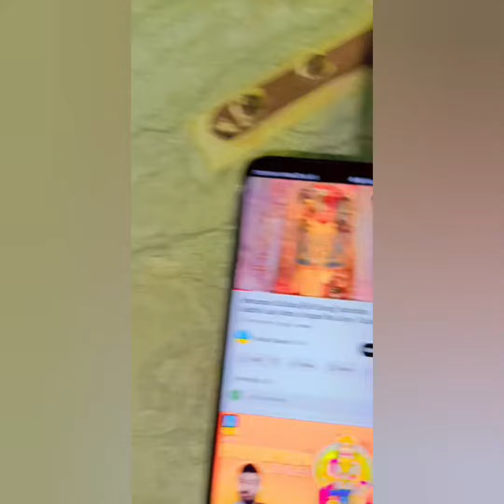ઉતરાયણ પર્વની ઉજવણી પરીવાર સાથે/Makar sankranti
પરીવાર સાથે ઉતરાયણ પર્વની ઉજવણીનો અનેરો આનંદ

Song: Kanni Re Kanni
Singer: Nakash Aziz
Lyrics: Swanand Kirkire
Produced by: Raja Rasaily & Amit Trivedi
Arranged / Programmed by: Kalyan Chakravarthy

Starring: Amitabh Bachchan, Rashmika Mandanna, Neena Gupta, Pavail Gulati, Elli AvrRam, Sunil Grover
Production House : Saraswati Entertainment Pvt Ltd & Balaji Motion Pictures
Produced by: Viraj Sawant, Vikas Bahl, Shobha Kapoor & Ektaa R Kapoor
Written and Directed by: Vikas Bahl